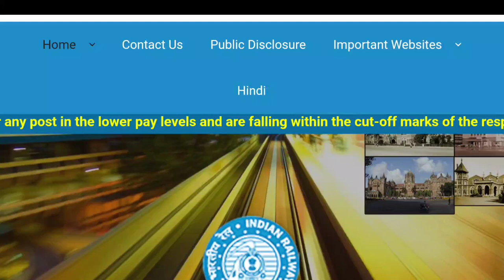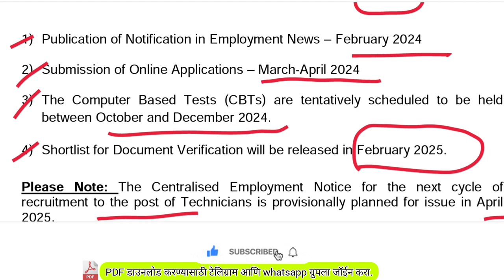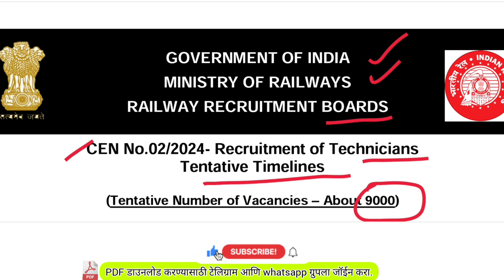सरळ सेवा भरती 2024 | रेल्वेमध्ये होणार मोठी मेगा भरती || एकूण 9000 जागा || मोठा अपडेट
रेल्वेमध्ये होणार मोठी मेगा भरती ||  एकूण 9000 जागा  || मोठा अपडेट

panvel mahanagar palika question
mpsccurrentaffairs2022